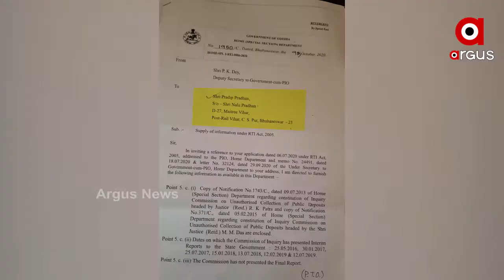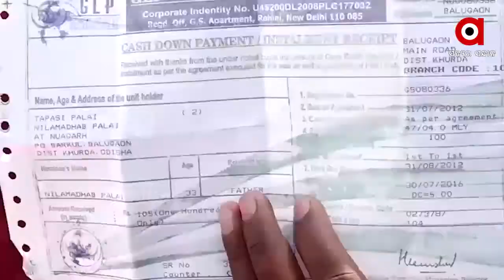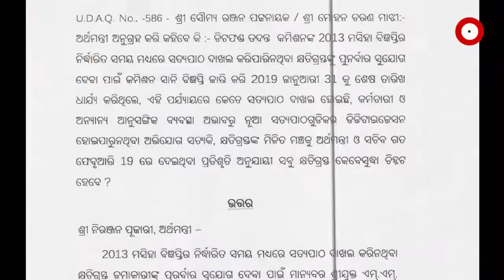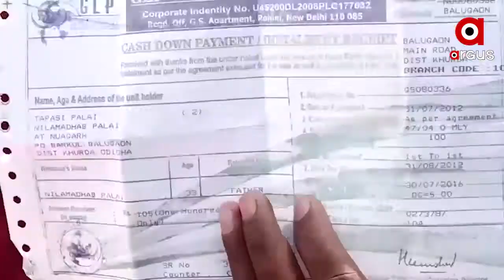ଜମାକାରୀଙ୍କୁ ଭଣ୍ଡେଇ ଦେଲେ ସରକାର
ଜମାକାରୀଙ୍କୁ ଭଣ୍ଡେଇ ଦେଲେ ସରକାର । ଚିହ୍ନଟ ନାଁରେ କମିଶନ ଗଠନ କରି ଠକିଦେଲେ । ପାଣିରେ ପଡିଲା 6କୋଟି 19ଲକ୍ଷ ଟଙ୍କା...
ArgusNews Odisha Cheatfund_Scam Watch all the current, latest and breaking news only on "TheArgus.in" LIVE TV. The one-stop destination for LIVE news on politics, entertainment, sports, gadgets, and business.